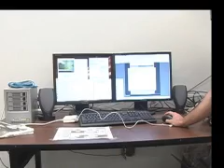Robot Lab Interview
A piece from Rutgers TV (RUTV) about the lab that included a live learning demo and several robots (Aibo, Mindstorms) and an interview with Michael Littman.